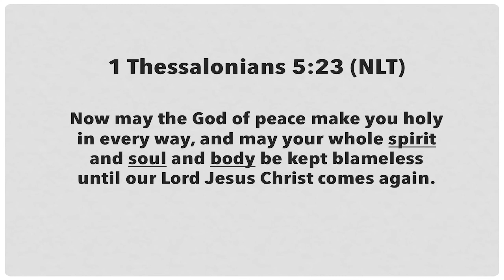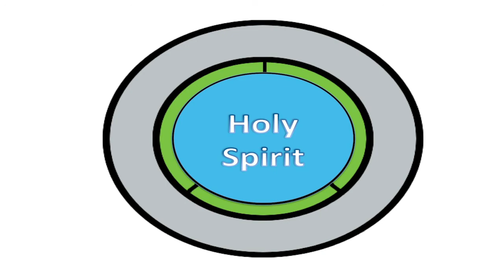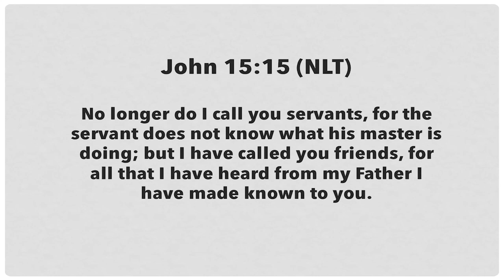icuTalks: Identity Crisis: April 17, 2018 - Cortney Donelson